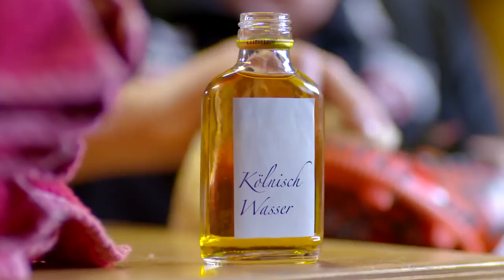1 FC Köln SPÜRBAR ANDERS